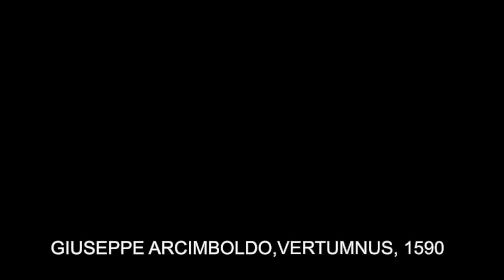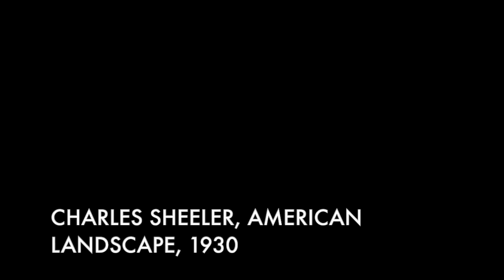Most Iconic Masterpieces of Art, Beauty connects people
A timeline from 1434 to 1990 of the most iconic and famous paintings of western art.
Artlist:
00:00 Van Eyck, Arnolfini
00:16 Fra Angelico, Annunciation
00:33 Botticelli, Primavera
00:48 Botticelli, The Birth of Venus
01:04 Leonardo, The Last Supper
01:24 Albrecht Durer, Young Hare
01:32 Leonardo, Mona Lisa
01:48 H. Bosh, The Garden Of Earthly Delights
02:11 Raphael, Madonna del Prato
02:27 Michelangelo, The Creation Of Adam
02:55 Raphael, School Of Athens
03:10 Titian, Venus Of Urbino
03:26 Michelangelo, The Last Judgment
03:42 Bruegel, The Tower of Babel
03:57 Arcimboldo, Vertumnus
04:12 Caravaggio, Medusa
04:34 Caravaggio, Judith Beheading Holofernes
04:54 Rubens, Venus At The Mirror
05:10 Rembrandt, The Night Watch
05:25 Velasquez, Las Meninas
05:41 Vermeer, Girl With a Pearl Earring
05:57 Goya, The Third Of May 1808
06:12 Turner, Chichester Canal
06:32 Delacroix, Liberty Leading The People
06:48 Monet, Impression, Sunset
07:02 Renoir, Two Sisters
07:18 Seurat, A Sunday Afternoon on the Island…..
07:33 Van Gogh, The Starry Night
07:48 Munch, The Scream
08:04 Pellizza da Volpedo, The Fourth Estate
08:19 Klimt, Portrait of Adele Bloch Bauer I
08:34 Rousseau, The Dream
08:50 Carrà, The Red Horseman
08:58 Modigliani, Nu Couchè
09:07 Kandinsky, Composition 8
09:15 Chagall, Green Violinist
09:23 Grant Wood, American Gothic
09:37 Sheeler, American Landscape
09:53 Dali, The Persistence of Memory
10:00 Picasso, Guernica
10:18 Max Ernst, The Robing of the Bride
10:33 Hopper, Nightawks
10:41 Warhol, Marilyn Diptych
10:49 Renè Magritte, The Son Of Man
10:57 Haring, Radiant Baby